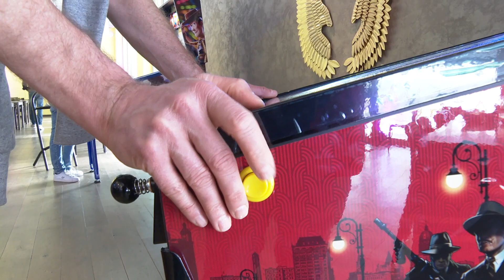Am 17.–19. März war Rheinfelden das Flipper Zentrum Europas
Gleich zwei wichtige Flipper Turniere fanden vom 17.–19.3. im Kultur- und Eventlokal AUREA in Rheinfelden statt. Die IFPA European Pinball Championship am 18.+19.3. und das ECS Switzerland am 18.+ 9.3. Es waren pro Tag an die 100 Spieler:innen aus ganz Europa und natürlich aus der Schweiz vor Ort um sich an rund 50 wunderschönen Flipperkästen zu messen. Selbst aus den USA waren Teilnehmer angereist.